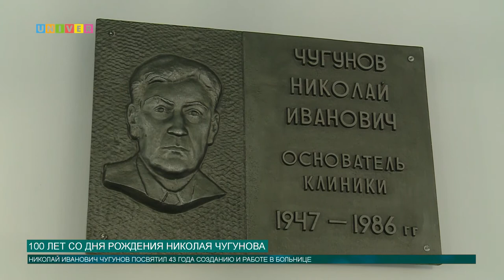100 ЛЕТ СО ДНЯ РОЖДЕНИЯ НИКОЛАЯ ЧУГУНОВА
31 августа отмечается очень важный день для Казанской медицины. Празднуется день рождения основателя казанской городской больницы.